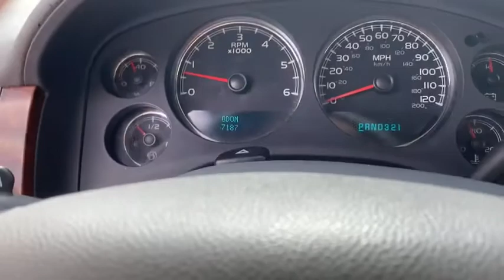2007 Chevrolet Tahoe Statesboro, Metter, Augusta, Dublin, Claxton, GA P4138A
Silver Birch Metallic Used 2007 Chevrolet Tahoe available in Statesboro, Georgia at J.C. Lewis Ford Statesboro. Servicing the Metter, Augusta, Dublin, Claxton, GA area.

Silver Birch Metallic 2007 Chevrolet Tahoe LT RWD 4-Speed Automatic with Overdrive Vortec 5.3L V8 SFI 172 Point Inspection completed by our Factory Certified & ASE Trained Technicians, Recent Oil Change, Vehicle Detailed, Dark Titanium/Lt Titanium Cloth, Cargo Shade, Color-Keyed Door Handles, Front Bucket Seats, Front Dual Zone A/C, Front Round Fog Lamps, Power Heated Manual-Folding Outside Mirrors, Preferred Equipment Group 1LT, Premium Smooth Ride Suspension Package, Rear Audio System Controls, Speed Control, Steering Wheel Mounted Audio Controls.brbrFor your peace of mind we have included over 20 plus photos and a video, so you can judge the condition of the vehicle yourself. As you do your comparison shopping, you will see J.C. Lewis Ford offers some of the best values in the market. We will provide you with a CarFax report. Odometer is 86602 miles below market average!brbrbrJ. C. Lewis has been in the automotive business for over 100 years.